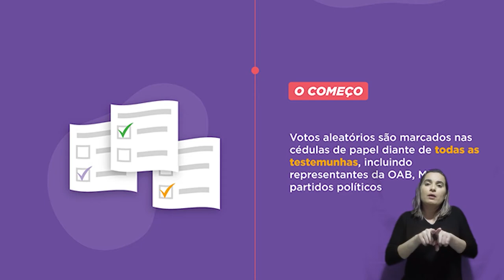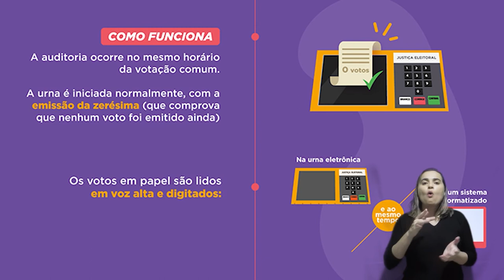Fato ou Boato - A Urna Eletrônica pode ser auditada?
"Fato ou Boato" é o novo quadro do Justiça Eleitoral na TV. Neste episódio, você fica sabendo se a Urna Eletrônica pode ser auditada ou não.